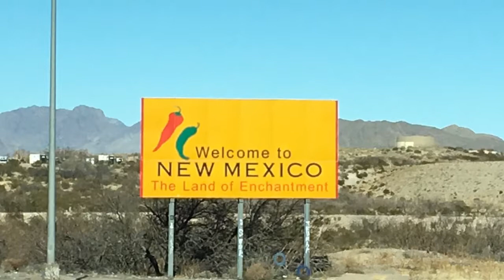Day 6 Westward Ho